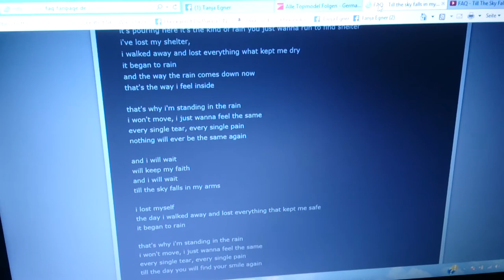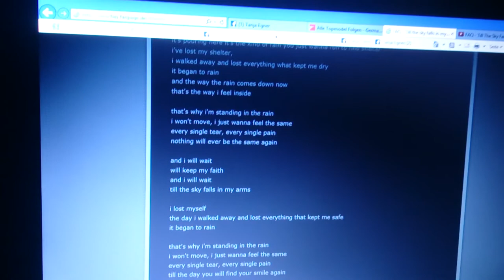Till the sky falls in my arms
Vocals Tanja Egner / Lyrics by Philip Noirjean